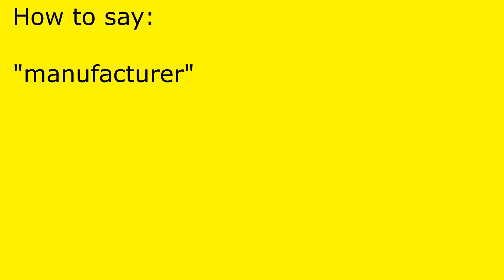How to pronounce manufacturer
manufacturer pronunciation.